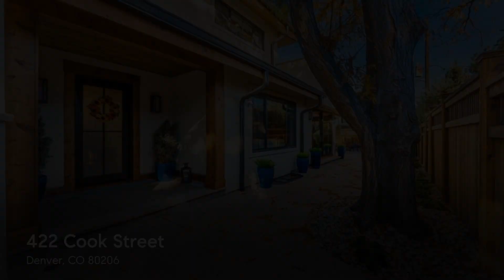422 Cook Street, Denver, CO 80206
Don't miss this luxurious townhome located in the heart of Cherry Creek North. The home instills a welcoming ambiance with designer finishes complete with new hard coat stucco, new windows and doors, spacious patios and professional landscaping with new privacy fence.  Natural light enhances the warmth of the residence, creating an inviting setting for entertaining. The open floor plan boasts a stunning chef’s kitchen with a complete suite of high-end appliances, surrounded by fine cabinetry and granite counters. The upper level features two en-suite bedrooms with their separate spa-inspired baths providing both privacy and comfort. The lower level features an additional bedroom and bath adjacent to the spacious entertainment area and study. Outdoor living doesn't get any better than this. It includes two secured patios and an upper veranda off of the 2nd bedroom. You will appreciate the convenience of the attached 3 car garage along with the gated street entry. Conveniently located near Cherry Creek retail and restaurants.